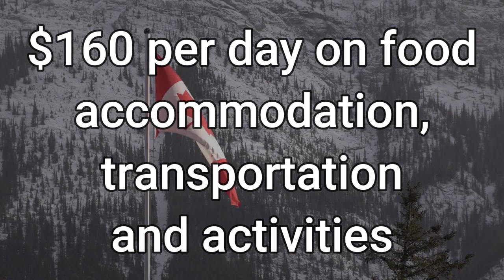Canadian Vacation Exploring the Best Places to Visit in Canada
In this video, I share my experience of traveling to Canada for the first time. I show you some of the amazing places I visited, such as the Canadian Rockies, Vancouver, and Niagara Falls. I also talk about some of the challenges I faced, such as the weather, the currency, and the language. If you’re thinking of visiting Canada, this video will give you some useful tips and insights on what to expect. Watch till the end to find out if I would recommend Canada as a travel destination.
Received message. Here is a possible description of a video about a trip to Canada, the pros and cons: In this video, I share my experience of traveling to Canada for the first time. I show you some of the amazing places I visited, such as the Canadian Rockies, Vancouver, and Niagara Falls. I also talk about some of the challenges I faced, such as the weather, the currency, and the language. If you're thinking of visiting Canada, this video will give you some useful tips and insights on what to expect. Watch till the end to find out if I would recommend Canada as a travel destination.